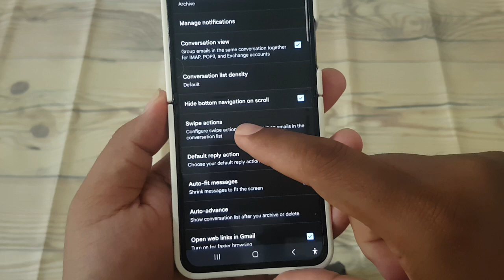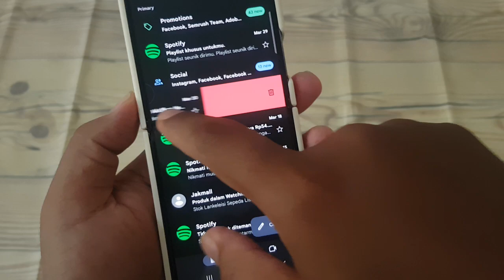How to Use Left Swipe to Delete an Email in Gmail on Android Samsung Z Flip 5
Managing your emails efficiently is crucial for staying organized and productive. With the Gmail app on your Android Samsung Z Flip 5, you can streamline the process by utilizing the left swipe gesture to delete unwanted emails swiftly. Learn how to leverage this feature and declutter your inbox effectively.

### Using Left Swipe to Delete Emails

1. **Launch Gmail App:** Open the Gmail app on your Android Samsung Z Flip 5 and navigate to your inbox.

2. **Identify Email to Delete:** Scroll through your inbox and locate the email you want to delete.

3. **Perform Left Swipe Gesture:** Swipe left on the email you wish to delete. This action will reveal the delete option.

4. **Tap Delete:** Once you swipe left, you'll see the "Delete" option appear on the right side of the email. Tap on it to delete the email permanently.

5. **Confirmation:** After tapping "Delete," Gmail will prompt you to confirm the deletion. Confirm the action to remove the email from your inbox.

6. **Repeat as Needed:** Repeat the process for any additional emails you want to delete.

By utilizing the left swipe gesture in Gmail on your Android Samsung Z Flip 5, you can efficiently declutter your inbox and keep it organized.